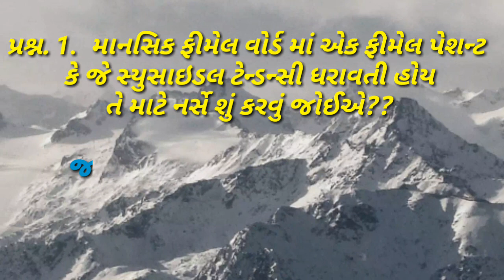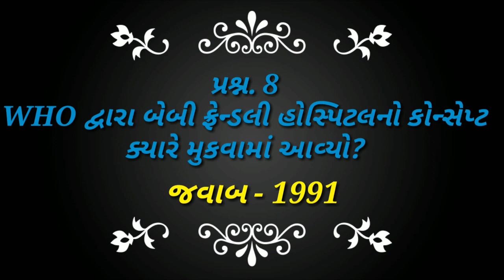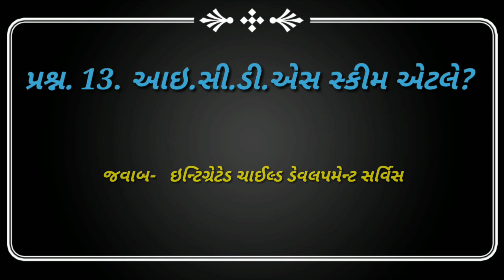સ્ટાફ નર્સ માટે ગુજરાતી ભાષામાં પ્રશ્નો અને જવાબ...Part-1 ll by Nursing Profile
Hi Frnds. Well Come to my Channel...
Nursing Profile
NursingProfile